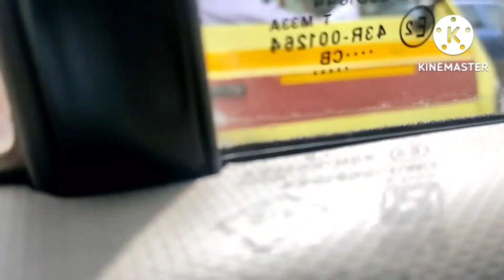Aaj Palava city gaye...apne purane apartment .... friends. se milne. 👍🏼👍🏼👍🏼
Hello my name is prena my husband name is CL Verma I am a housewife and a vlogger I belong to Bhilai Chhattisgarh my husband also belongs  to Bhilai Chhattisgarh.
my education BSC MSC and B.ed my husband education is B-tech electrical engineering and MBA he is a software professional and working in an Software company

0:00 Intro
2:00 bus stop
4:15 panvel
6:18 palava city